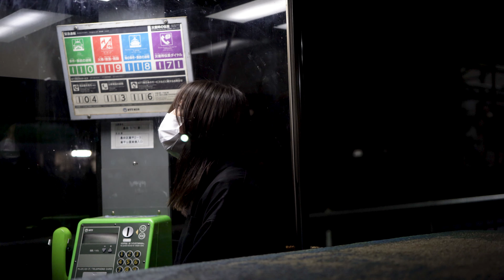NO.15 業平公園東側入口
THE BOX

address   :墨田区業平２−３
name       :
業平公園東側入口
number    : 墨田局５７６号

distance：454m
act　　   : 玉一祐樹美（劇想からまわりえっちゃん）

This work "THE BOX" is a series of video works in which 15 performers performed in a total of 15 "telephone booth" within a radius of 600m from Oshiage Station, which has the tallest Sky Tree in Japan.  The performer expresses only in a 75 cm x 90 cm telephone booth, and consists of a total of 30 works taken with a fixed-point camera during the day and with a moving camera at night.
This is because the standard of 600m is the intermediate distance of one station section of the Hanzomon line through which Oshiage station passes.

本作品は日本一高いスカイツリーのある押上駅から半径600mにある全15個の”電話ボックス”にて15人のパフォーマーによって撮影された映像作品シリーズである。パフォーマーは75cm×90cm の電話ボックスの中でのみ表現を行い、その様子を撮影したものである。
　また、本作品は昼間に定点カメラによって撮影された作品と、夜間に手持ちカメラによって撮影された作品、合計30本からなる。
　600mという基準は押上駅の通る半蔵門線の１駅区間の中間距離であるからである。